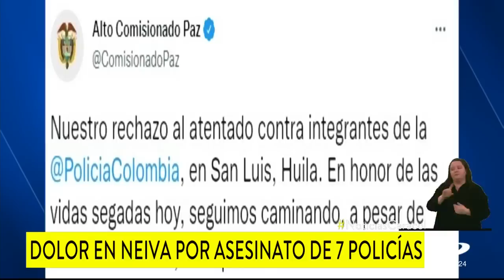"Si este es el camino, todo lo que estoy hablando es carreta”: Petro rechazó masacre de 7 policías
Tras la masacre de 7 policías en zona rural de Neiva, el presidente de Colombia, Gustavo Petro, viajó de urgencia al departamento del Huila en compañía de los ministros del Interior, Defensa y el Dapre.

El jefe de estado no dudo en señalar en redes y propia voz que este atentado es un sabotaje a la paz total.

"Si este es el camino, todo lo que estoy hablando es carreta, se evapora”, anotó.

Un llamado al que se sumó el alto comisionado para la paz y el Ministerio de Defensa. En un comunicado expresaron su solidaridad con las familias y advirtieron que este es un saboteo a los propósitos de paz del nuevo gobierno.